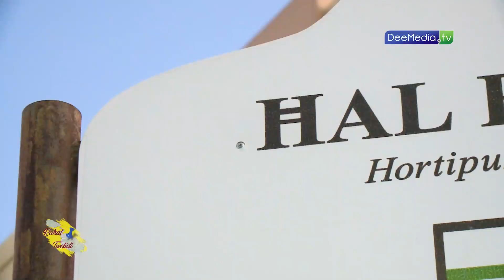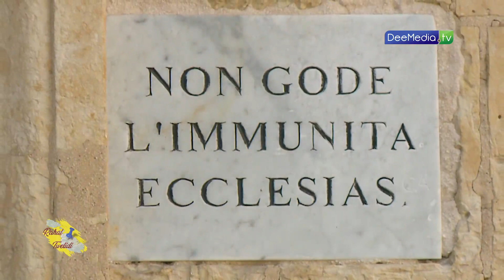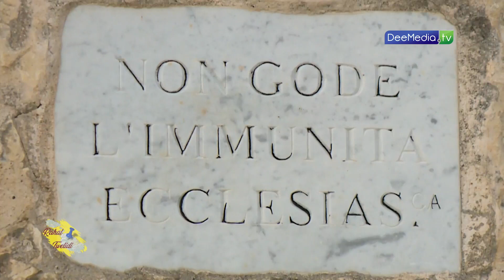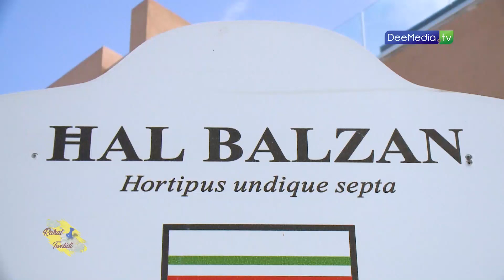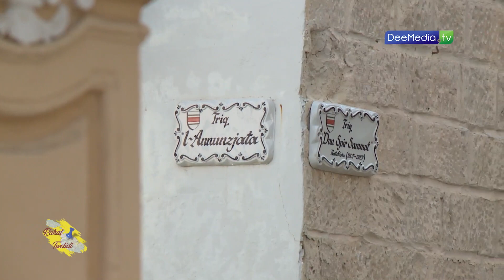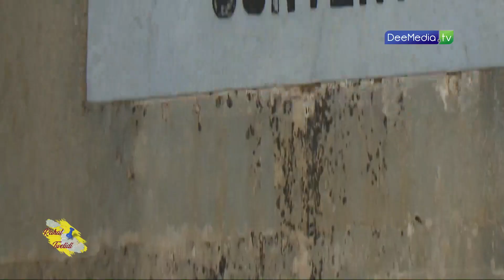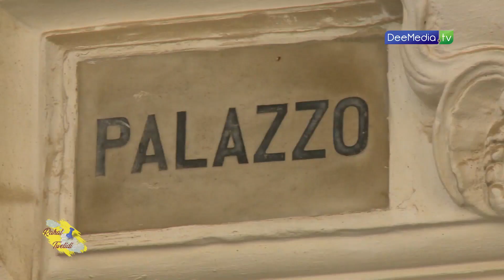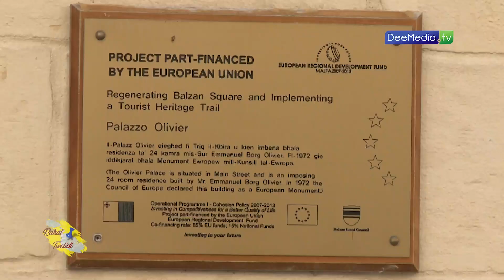RAĦAL TWELIDI S02 EP3 ĦAL BALZAN